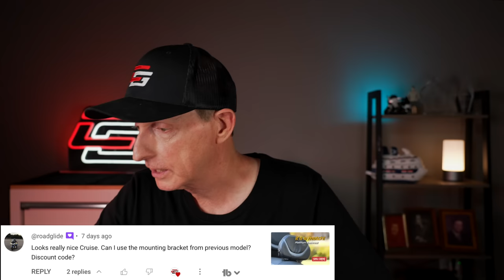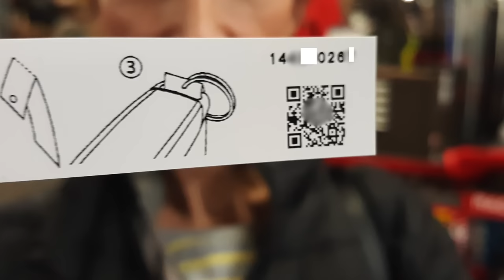Ep 25 Dropping Your Bike ON PURPOSE! | Crown and Comments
Why is Mac McAllister INTENTIONALLY throwing his Honda Goldwing over onto the ground?

00:00 - Start
02:37 - Product Review Updates
22:52 - Your Comments
23:33 - Platinum Backrest from Show Chrome Mounting
24:06 - Is SIRIUS/XM a Scam
26:08 - Cleaning Black Plastic
26:57 - Installing USB Power Port
28:00 - Retrieving Lost Nuts
29:14 - Credibility?
29:48 - Dashcam File Format
30:11 - Rear View Mirror “Blinkers”
31:06 - Emergency Start Code Retrieval
32:20 - GT Marvel Trunk Light for 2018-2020
33:07 - Brake Free Wobble

SOME FAVORITE TOOLS:
◆ Surgical Hemostats
◆ IRWIN VISE-GRIP Wire Stripper
◆ Vessel Megadora JIS Screwdriver
◆ Traxion Rolling Garage Seat
◆ Big Red Scissor Jack

MOTOVLOG GEAR:
◆ Insta360 X3

Cruiseman's Garage is a video production company that specializes in motorcycle maintenance videos, motorcycle review videos, and accessory installation and review videos. Our maintenance video series for the Honda Goldwing is in use by thousands of Goldwing owners in more than 33 countries worldwide. For more information on Cruiseman's maintenance videos for the 2001 to 2018+ Honda Goldwing, go